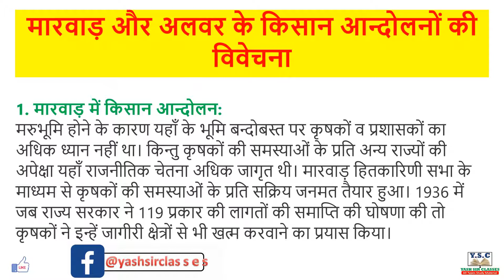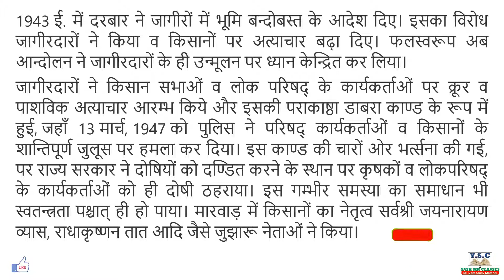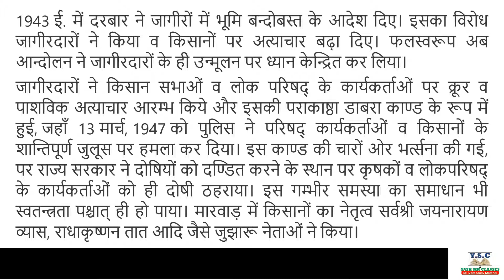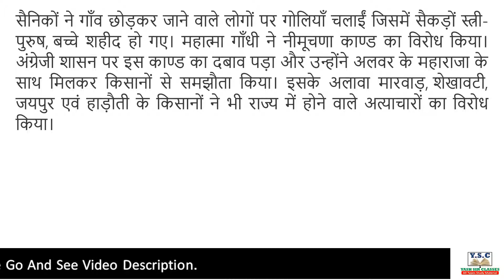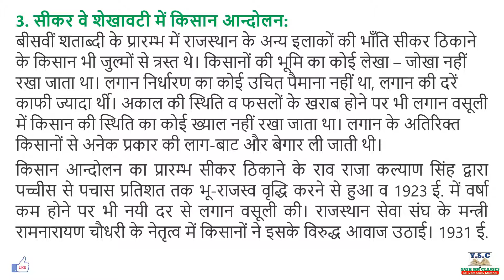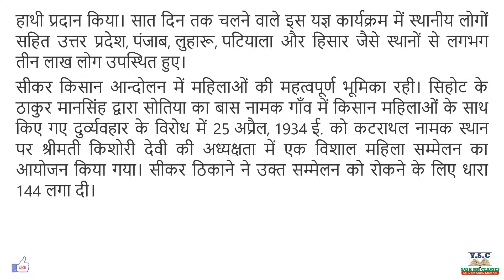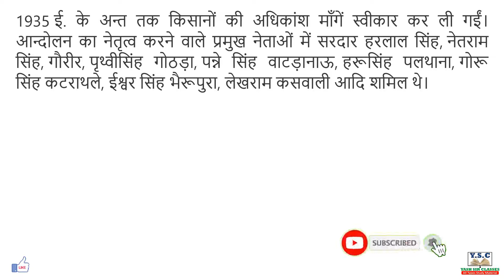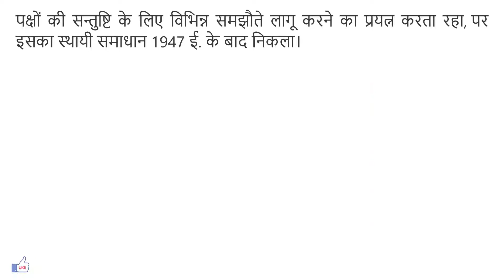मारवाड़ और अलवर के किसान आन्दोलनों की विवेचना || Rajasthan History || ALL EXAMS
मारवाड़ और अलवर के किसान आन्दोलनों की विवेचना
medieval india history in hindi
history class,
history all,
history ancient india,
history about india,
history all classes,
history channel hindi,
history class 12,
history dancer,
history dance,
history discovery,
history exam,
history exam 2020,
eazy e history,
andrew e history,
formula e history,
u a e history,
a.c.e history,
wall e history,
u a e history in hindi,
taku rakaue history,
history facts,
how to take history notes
how to highlight history notes
how to take notes from a video
how to take psychology notes
history ke notes
indian history notes for upsc pdf
history hindi
class 10 history notes in hindi
story of modern history in hindi
crazy gktrick history quiz
history of india video
crazy gk trick history
ancient history video
edu teria ancient history
history videos with PDF
history video with PDF